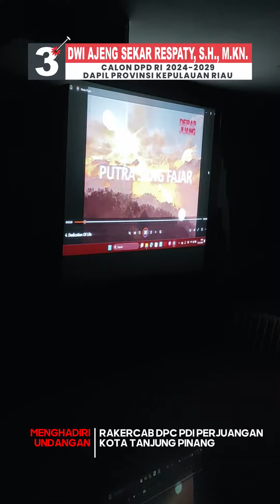RAKERCAB PDI PERJUANGAN TJ PINANG